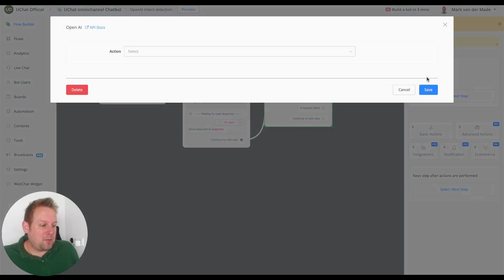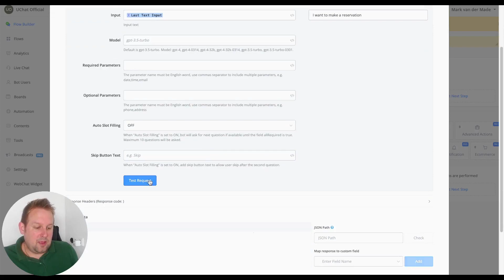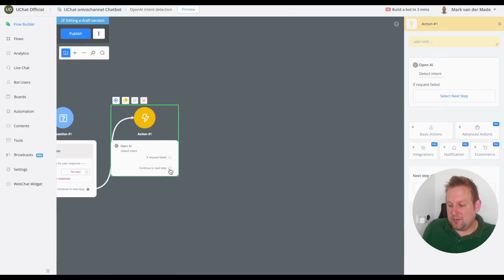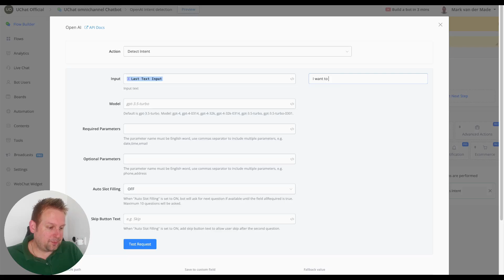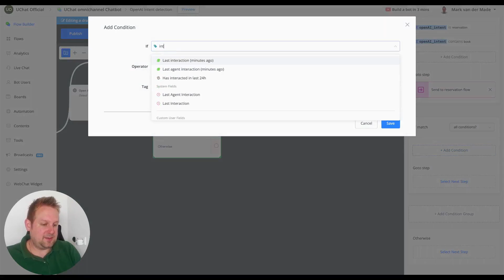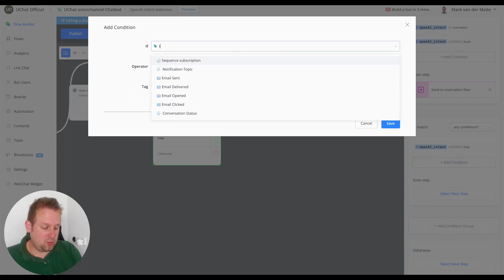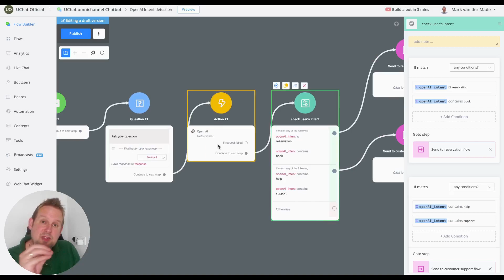Using OpenAI intent detection to send user to flows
With the release of the OpenAI intent detection you can use it to send users to flows or send messages with buttons.

In this video we show you how to achieve just that